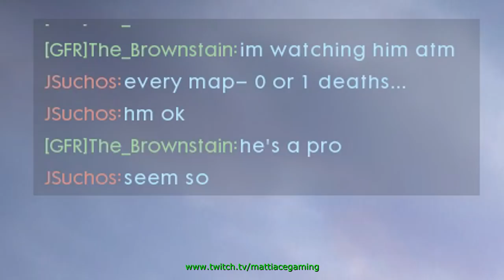Battlefield 1 - Players and reactions - Attack plane edition